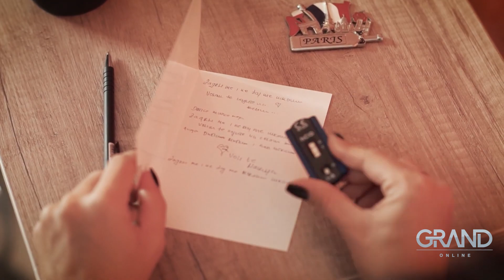Život priča priče - Marko Bulat